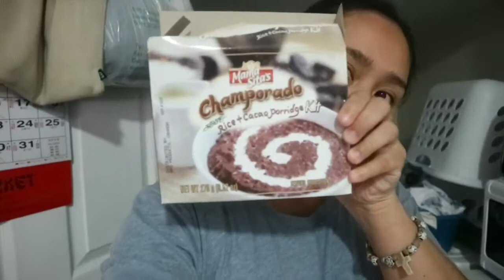HAPPY TUMMY|| BUHAY SA CANADA|| Our Family Vlog